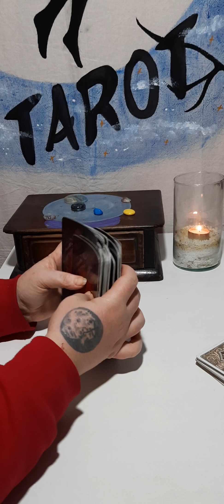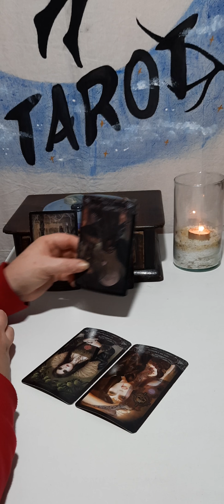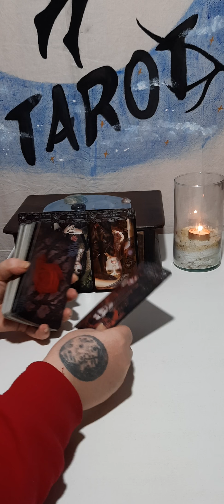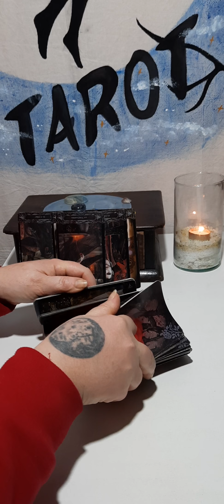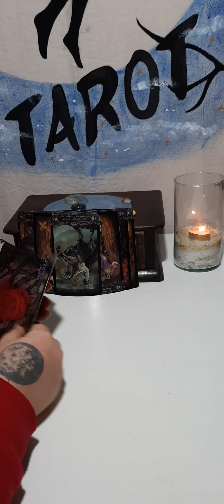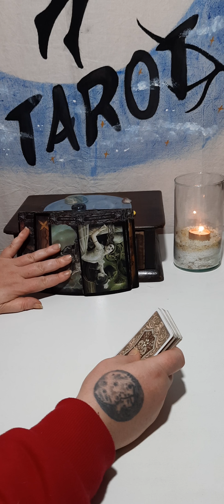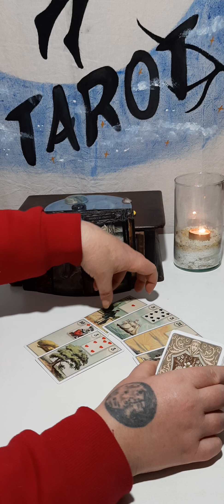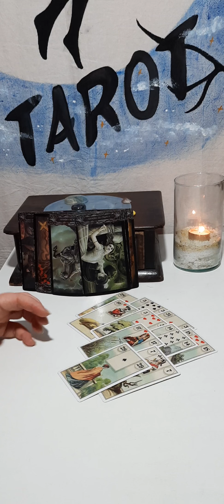TAURO ♉TAROT TU EX ❤ ahora te valora, sabe que fue egoísta, te piensa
Lectura TU EX 💘  👉 recuerda ver tu signo Luna y Asc para más info!
Gracias por Apoyarme en este Canal
PARA LECTURAS PERSONALIZADAS Y CURSOS
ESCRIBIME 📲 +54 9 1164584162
LOS Kiero Karolina